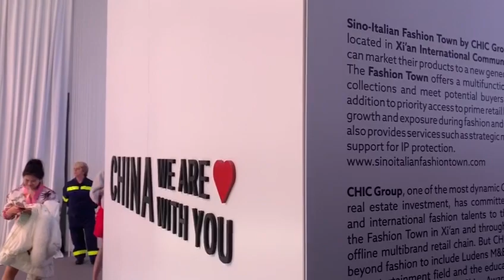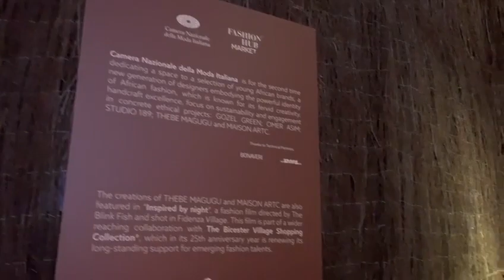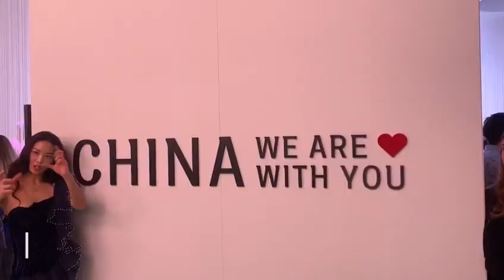Milano Fashion Week A/I 2020-21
Serata inaugurale di Milano Moda Donna A/I 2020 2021 al Fashion Hub Market